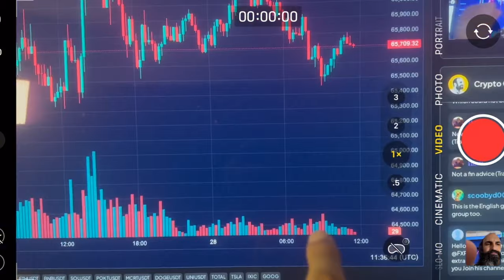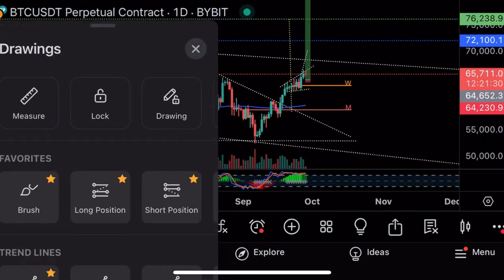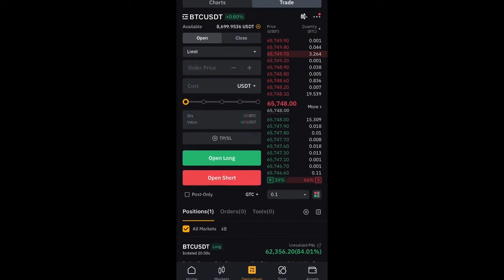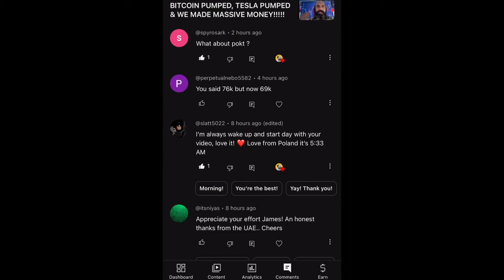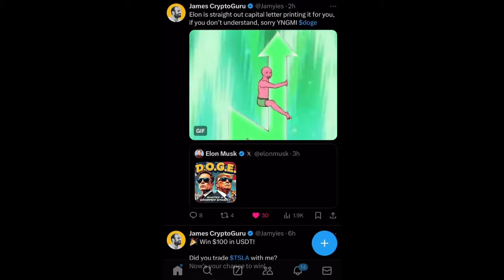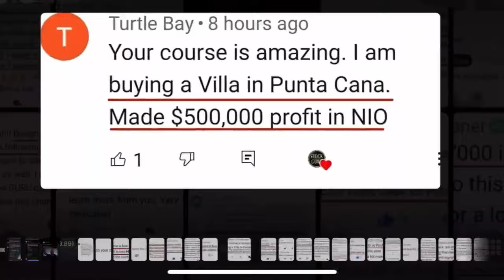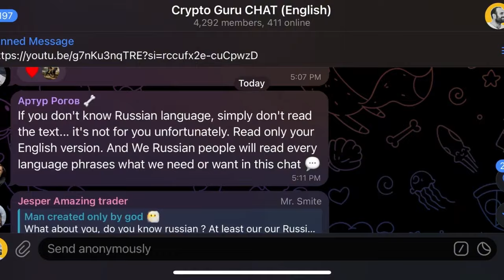Не спеши продавать, посмотри это видео!⚠️Технический анализ биткоина